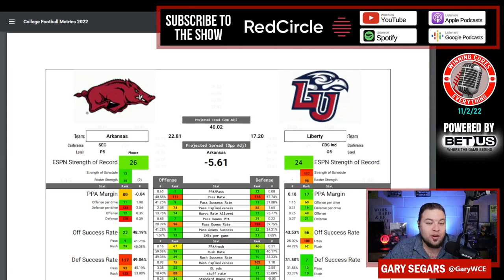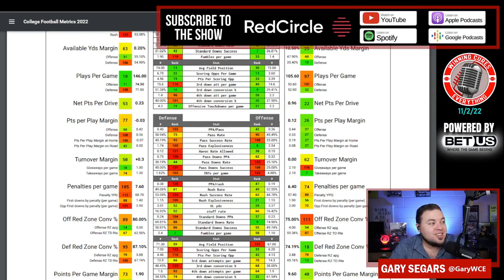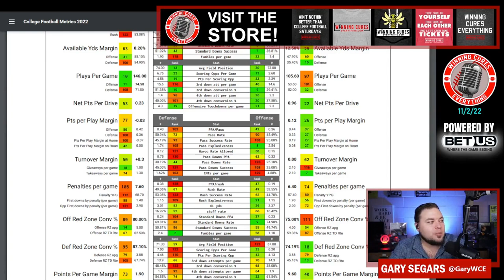Liberty vs Arkansas Picks & Prediction Against the Spread 2022 College Football Analysis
Liberty vs Arkansas Picks Against the Spread 2022 Predictions

Gary gives a quick preview, analysis, prediction & his pick (lean) against the spread (ATS) for the 2022 College Football Week 10 matchup featuring Arkansas vs Liberty!